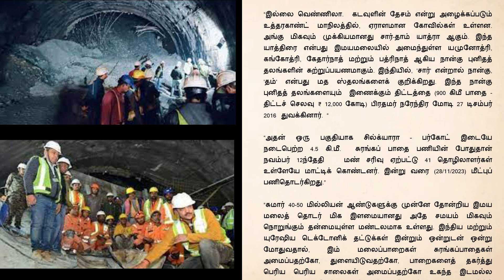உத்தரகாண்ட் சுரங்க விபத்து யார் காரணம் ? - ஆசிரியர் பக்கம் - கொலுசு இதழ் - திசம்பர் 2023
கொலுசு மாத இதழுக்கு உங்கள் படைப்புகளை அனுப்புங்கள்

கடைசி தேதி
ஒவ்வொரு மாதமும் 20 ஆம் தேதி